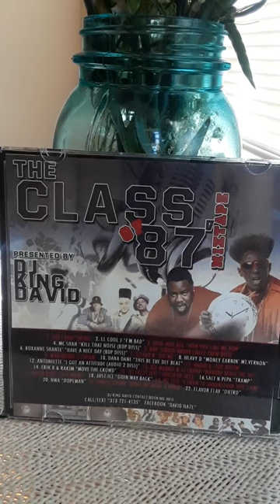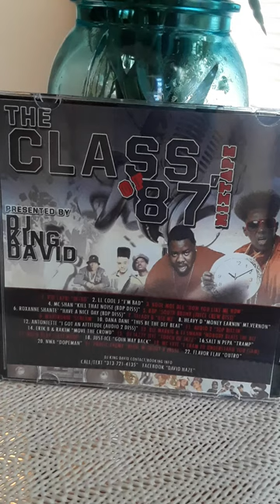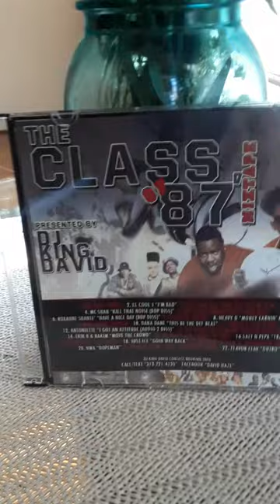"nobody beats the biz" (r.i.p.) '87 mix snippet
snippet from my "class of '87 mix" Antoinette "I got an attitude" & "Nobody beats the BIZ". 2 of my favorite records from '87. Later in life I got a chance to meet Biz. He headlined the 1st show in my professional hip hop career in 1999 @ St Andrews (detroit).  That definitely was a confidence builder for me!  I had the opportunity to hang out wit Biz in 2016 (he was glad I was still deejaying) @ st Andrews & in 2017 him & Cool V performed all the classics at the Juice Crew Reunion show @ Chene Park.  All in all "nobody beats the biz" r.i.p. big homie